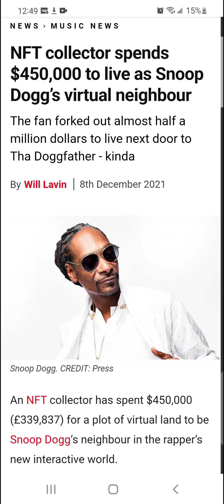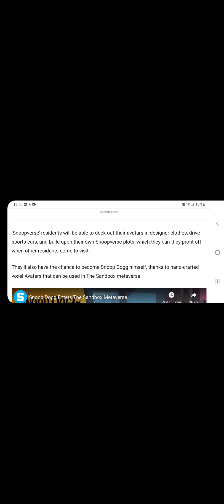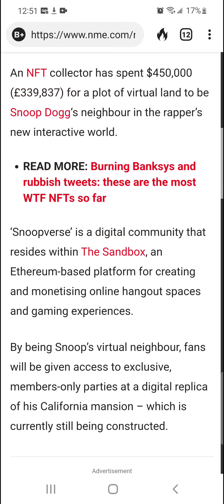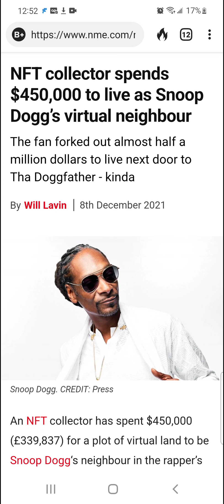Guy Spends $450,000 To be Snoop Dogg's Neighbor in The Sandbox Metaverse😱😱😱🤑💵💰🔥🚀🚀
What's Good Guys???. Today for you I have a quick update on Snoop Dogg and a Fan who recently paid $450,000 to be Snoop Dogg's neighbor in The Sandbox Metaverse.

Check out Gate.io & recieve a $100 free crypto bonus and $5,500 Test USD

Pi is a new digital currency developed by Stanford PhDs, with over 23 million members worldwide.

and use my username (Anonymouscryptodude) as your invitation code.

The content posted on this channel is strictly for Entertainment & Informational use ONLY. Please do your OWN DUE DILIGENCE!! when buying, selling, &/or holding crypto. The motto on this channel is IF YOU LISTEN TO MEEEEE?...YOU MITE END UP ON THE STREET!!!...And we don want that so with that being said do your own research.